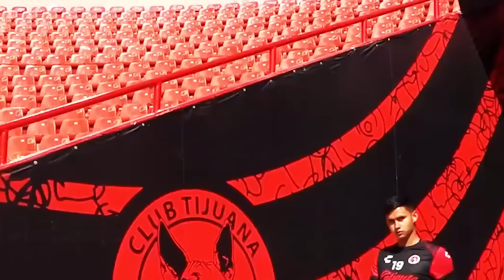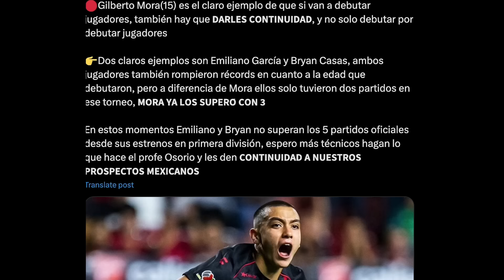JOYA ENTRE MEXICO Y FEYENOORD | JC OSORIO SALVA AL FUTBOL MEXA | SOLDATI ¿PRIMER EQUIPO EN ITALIA?